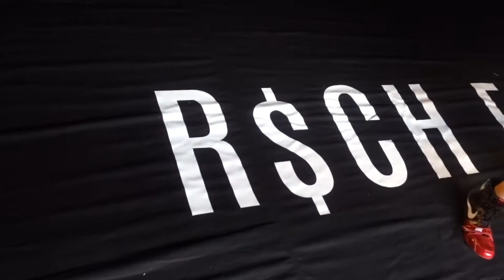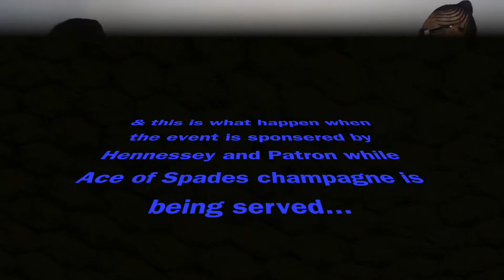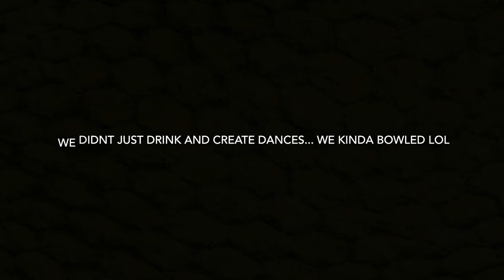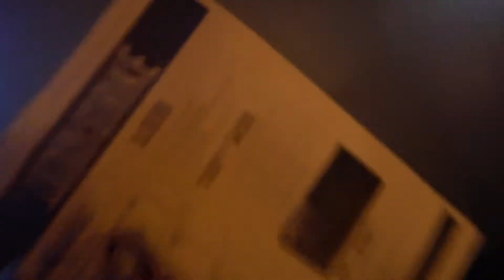PARTY, PARTY, PARTY... WILL WE ALL BE WASTED?! Vlog #2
Follow your Favorite Flavors as we attend MR$ch's Listening party for "R$ch Flair" and also hang out with family and friends after at Lucky Strike bowling ally located in the Mircosoft Center Downtown Los Angeles.